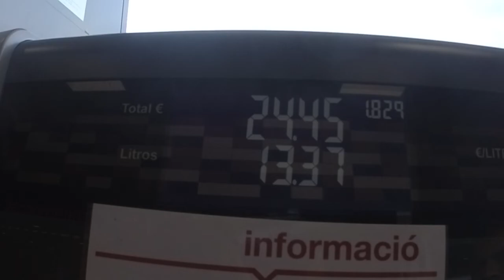Vallter 2000 Coll d'Ares Camprodon Vilallonga de Te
Mirador de Coll d'Ares Camprodon Vilallonga de Ter Vallter 2000 junio 2022